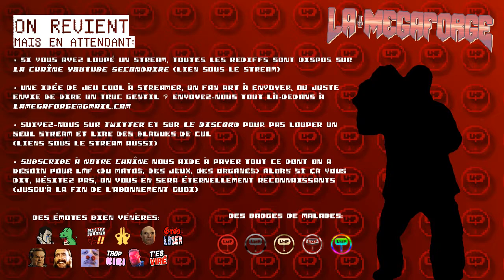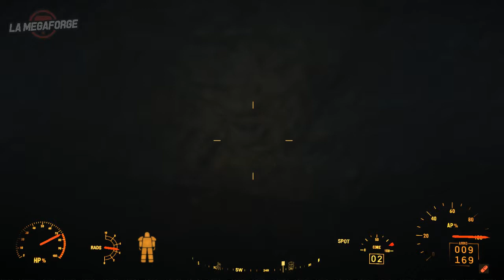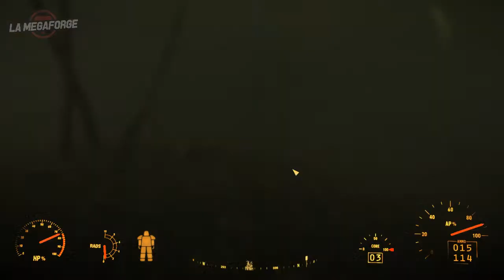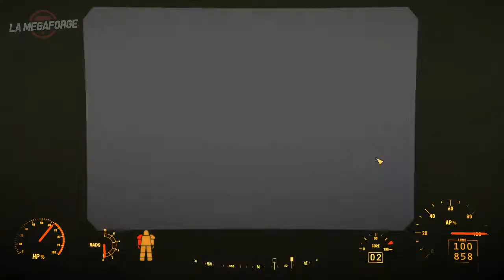Fallout 4 • For the Emperor ｢streamer: Ruru｣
On trouve des machins sympas dans le wasteland, surtout quand on est un taré psychotique sous Jet. Un peu comme Drucker.